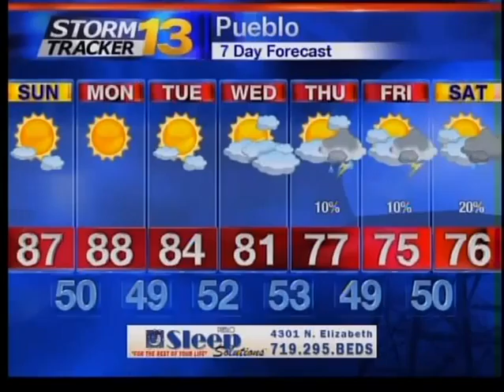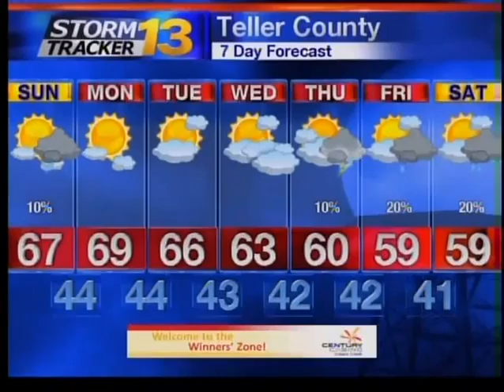Jay's Sunday Morning Weather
Mild weather again today and tonight, but the winds mean high fire danger.  More active weather takes us into our Memorial Day Weekend.